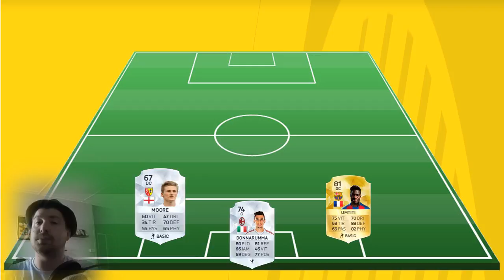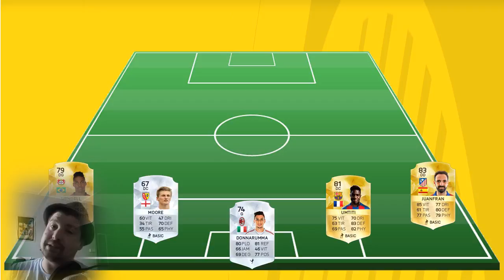FIFA 17 : 11 JOUEURS A TESTER SUR FUT !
►7€ DE REDUCTION SUR GAMONIAC + 300 POINTS ZAPPYDAY :
300 points offerts sur ZappyDay – le site qui vous fait gagner plein de cadeaux facilement en cliquant